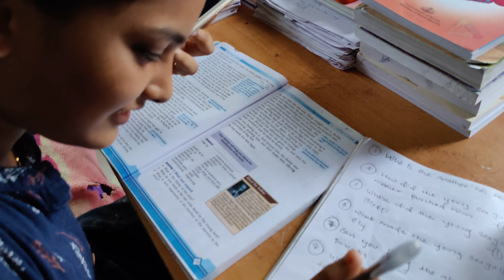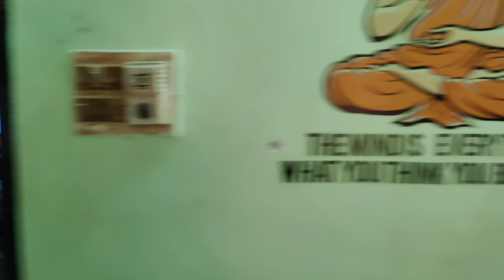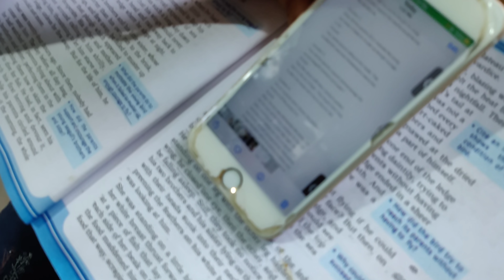അവസാനം വീണ്ടും അവർ ഒന്നിക്കുകയാണ് സൂർത്തുക്കളെ 😄‼️അടി ഉണ്ടാക്കാൻ കാരണം ഇതായിരുന്നു🤷‍♀️brosisfight